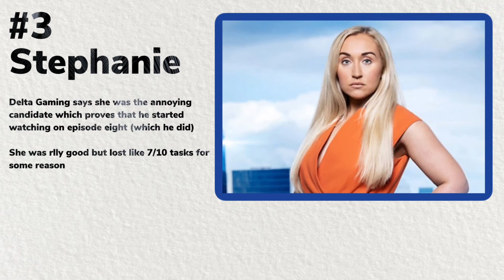The Apprentice Series 16 Candidates Overview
Please do not ask why I have made this video
It is a closely guarded secret called “I have to put something out coz it’s 11:59”